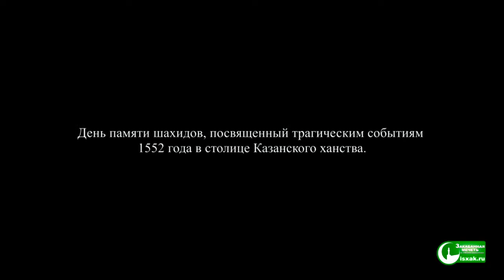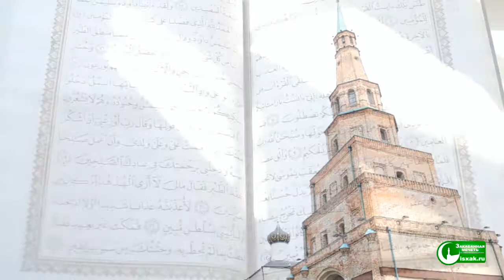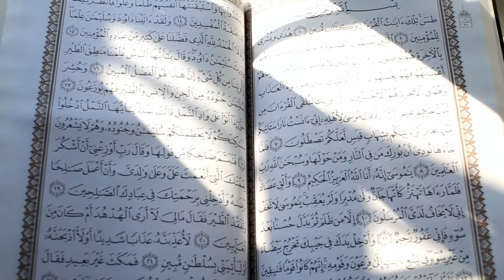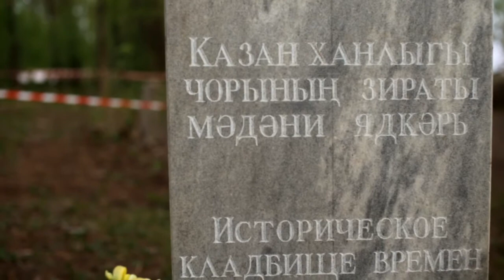День память Шахидов 2015 / Шәһитләрне искә алу көне 2015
12 октября был отмечен День памяти шахидов, посвященный трагическим событиям 1552 года в столице Казанского ханства. Почтить память шахидов и сделать за них дуа у башни правительницы Казанского ханства Сююмбике собрались имамы и прихожане Закабанной мечети.

Напомним, в 1552 года произошла пятая по счёту осада и взятие Казани, русскими войсками под руководством Ивана Грозного после целого ряда неудачных осад. Основной удар во время взятия Казани приняли на себя имам Куль Шариф и его 1000 шакирдов, которые в последствии пали шахидами. После захвата Казани началось истребление мирного населения. Все мужское население от младенцев до старцев было вырезано. 100 000 женщин отправлено в рабство к русским. Казанские медресе, распространяющие свет науки на весь восток, варварски разрушали, а книги сваливали в огромные кучи и сжигали. Городские дворцы, мечети осквернялись. Подобного вандализма история еще не знала.

Имамами Закабанной мечети были прочитаны аяты Священного Корана. После чего, собравшиеся сделали дуа, за всех мучеников: воинов и мирных жителей Казанского ханства, возвратившихся к Своему Господу в этот роковой день.

Приветствуя участников мероприятия, имам-хатыйб Закабанной мечети Сейджагфар хазрат Лутфуллин подчеркнул, что такие собрания несут в себе цель сохранить историю нашего народа и память о его трагических датах, а также не допустить повторения кровавых событий. Также Сейджагфар хазрат призвал изучать наряду с религиозными науками историю своего народа, чтобы сохранить свою национальную и религиозную идентичность.

Затем после совершения полуденной молитвы в Закабанной мечети, в социальной столовой при мечети состоялся Куран маджлис, во время которого Абдуррауф хазрат Забиров выступил с лекцией об истории татарского народа. Абдуррауф хазрат рассказал собравшимся о выдающейся личности, духовном наставнике, потомке пророка Мухаммада, мир ему, об имаме Куль Шарифе.

В конце была организована поездка в историческое мусульманское кладбище времен Казанского ханства.